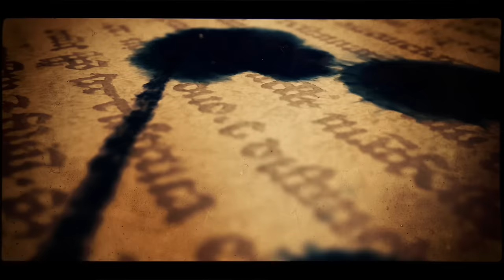Fernando Sanchez and Ariadna Naveira, 1, «Misterio 2015», Buenos Aires, Argentina